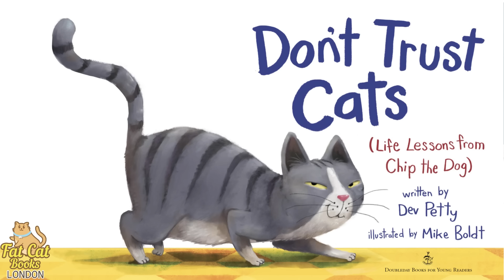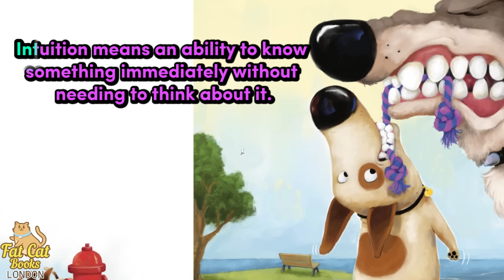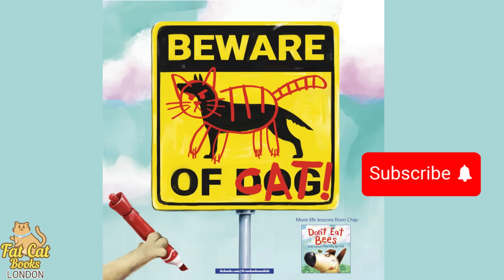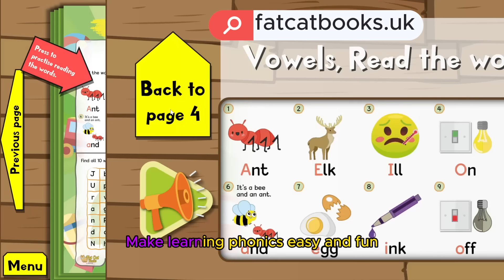Don't trust cats, animated story#readaloud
🥳ABC A-Z Animals Alphabet Birthday Party Flash Cards Pack👇🦖
Learn Halloween monsters and spooky items; ghost, werewolf, skeleton, witch, zombie, pumpkin, jack-o-lanterns, cauldron.

Visit fatcatbooks.uk to more fantastic flashcards and worksheets such as the ones below:

With just 5 minutes a day, you can help your child become a great reader with a strong foundation in phonemic awareness. These flashcards feature over 305 vocabulary words and 110 pages of lovely 3D pictures, keeping children engaged and making learning fun.

 Each card features a letter, its corresponding sound, and words that starts with that letter. This makes it easy for children to associate the letter with the sound and the word, building their phonemic awareness and setting them up for success in reading.

🐯610 bundle set of Animal Alphabet flashcards and worksheets👇

Learn the alphabet whilst learning about a wide variety of animals, animal habitats, animal body parts and animal action words.

💆‍♂️NO PREP FUN & EASY PHONICS CURRICULM
Various all-in-one programmes for different levels👇

It's fun and easy-to-follow for all ages!

With over 6 years of English teaching experience, Mike has helped thousands of kids overcome their fear of reading and speaking and become confident readers and speakers. Thousands of parents have already experienced amazing results - join them now and watch your little one bloom!

My classes cover phonics, Cambridge courses (Starters, Movers, Flyers), Trinity GESE, Primary School Vocabulary and grammar Revision, Storytelling & "show and tell", Kindergarten/Primary school Interviews, Speech Festival and more.

  / fatcatbooks
  / fatcatenglishbooks

My Bum is So Spooky, Halloween Trick-or-treat story, readaloud,storytime,bedtimestories Kindergarten